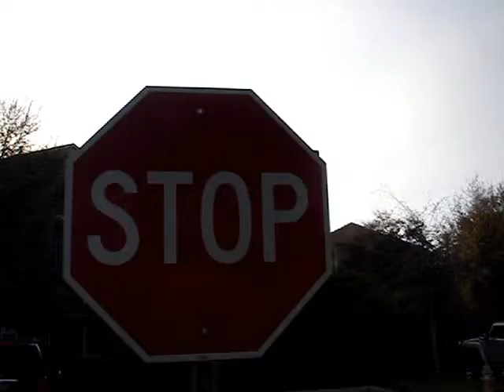boring evening nice football